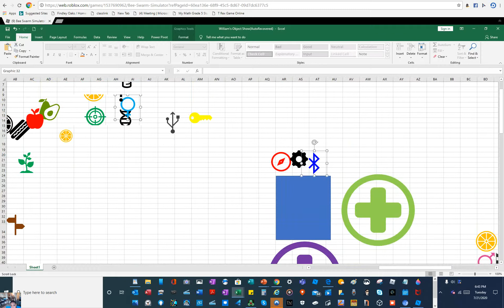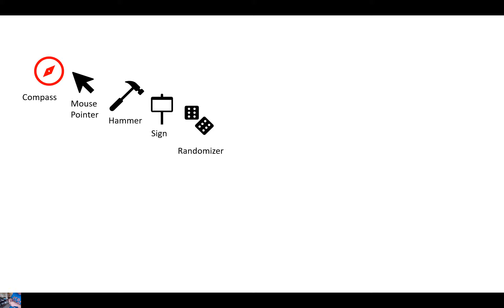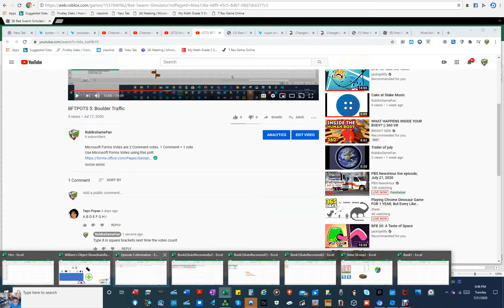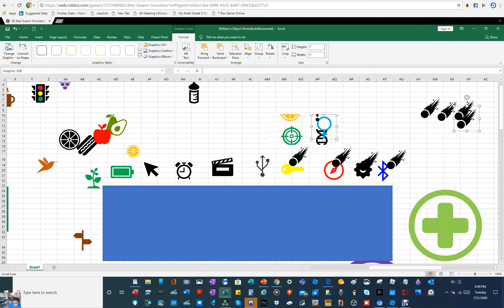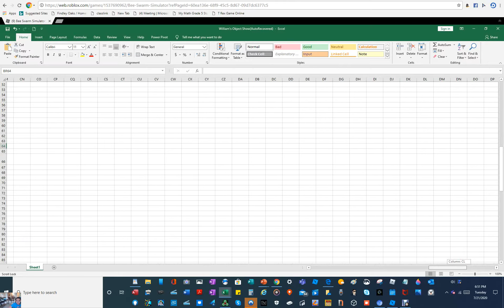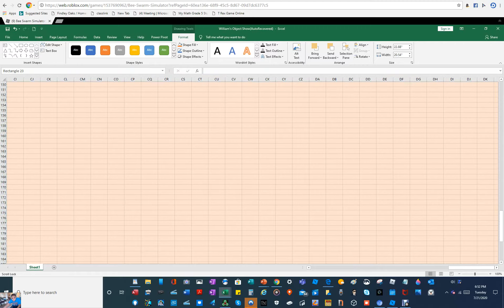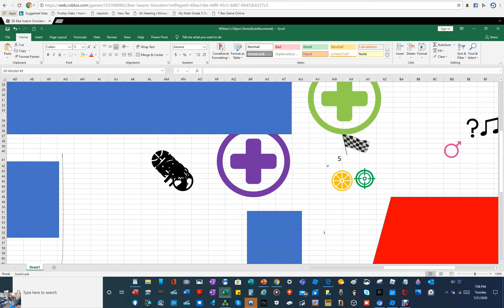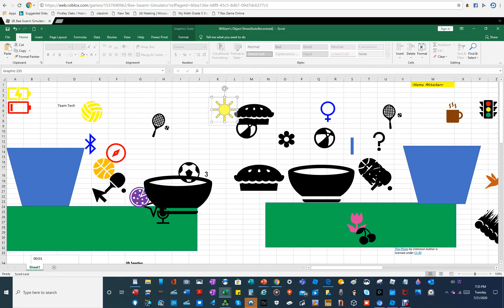BFTPOTS 6: Let's Dunk the Balls